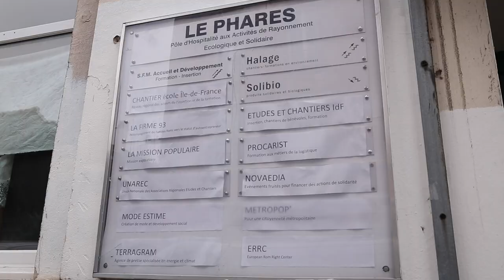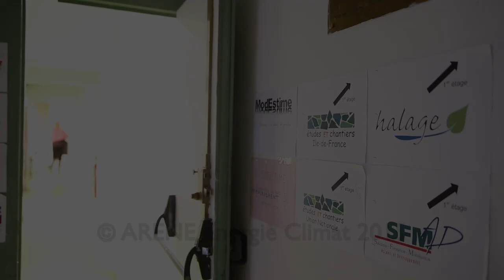La Cité PHARES, une SCIC de développement territorial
Lieu de regroupement d’entreprises et d’associations de l’Île-Saint-Denis qui œuvrent en direction des populations marginalisées pour le développement local du territoire sur des valeurs communes de solidarité, d’innovation citoyenne et d’écologie, le PHARES est devenu « La Cité PHARES », Société Coopérative d’Intérêt Collectif (SCIC) en 2014.
Lors de la visite de l’ARENE du 2 décembre dernier « Vers une conversion écologique de l’Île-Saint-Denis », nous avons rencontré Anne Hurand, sa chargée de développement.